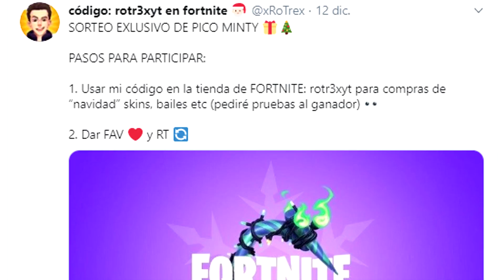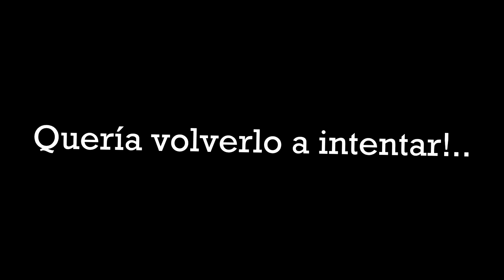NOS ESCONDEMOS CÓMO *ARBOLES DE NAVIDAD* PARA TROLLEAR GENTE... 😂🎄 FORTNITE TROLLEO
● Utiliza mi CÓDIGO en la TIENDA de FORTNITE: rotr3xyt

Vídeo creado y subido por RoTrex.